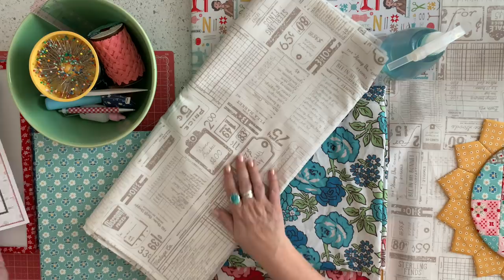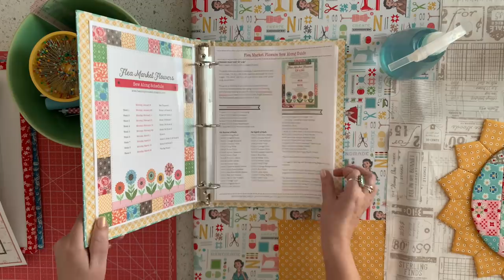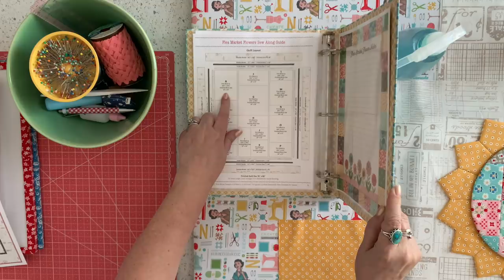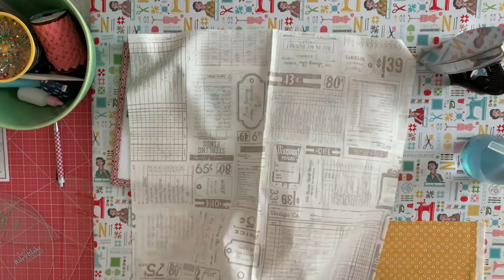Flea Market Flower Tutorial - Making a Block for the Flea Market Flowers Sew Along!!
In this video I'm using my latest fabric collection FLEA MARKET and I show you how to make one of the Flea Market Flowers in my Quilt for the sew along.
The sew along takes place on my blog each Monday starting January 25, 2021 and will last for nine weeks.
All information about my Flea Market Flowers Sew Along is on my blog...visit to download the free sew along guide and if you would like to join in on the fun...

Designed by Lori Holt and produced by Riley Blake Designs:
Lori Holt Flea Market Fabric
Lori Holt Notions
Lori Holt Seams Sew Easy Guide (several colors available)
Lori Holt Cute Cuts Rulers (squares, rectangles and Trim-It Rulers)
Lori Holt Cute Cuts Cutting Mats (several sizes & colors)
Lori Holt Design Boards ( new ones added with each fabric collection!)